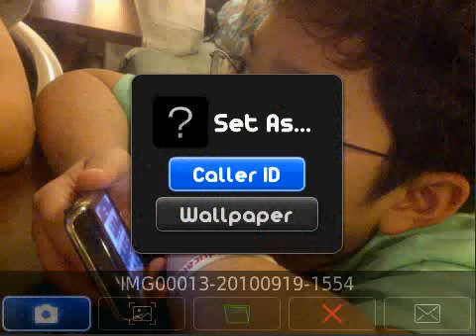AngryBirds BlackBerry Themes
Inspired by the famous AngryBirds game.

    * 10 user application order icons
    * BlackBerry OS6 iconset
    * Customized battery and signal meter
    * Press W to show the sunshine as background
    * Press E to hide, then you can put your own photo as wallpaper
    * Press F to launch Facebook
    * Press Z to launch Twitter
    * Press $ to launch SMS/MMS